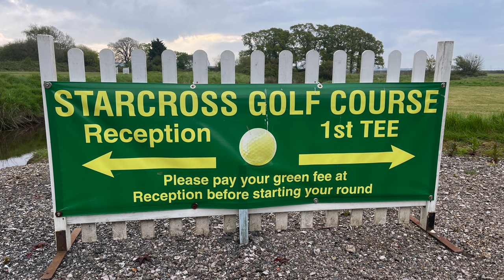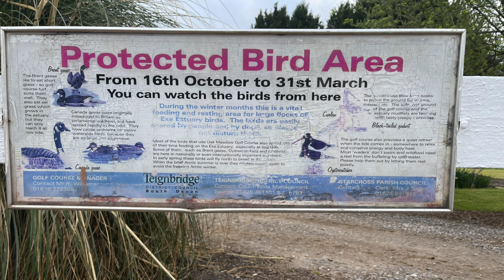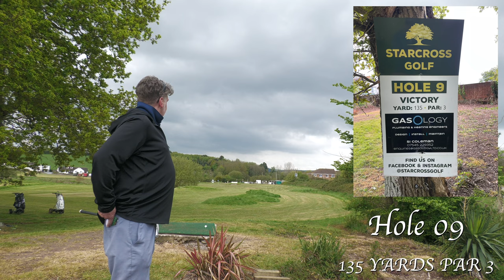LET'S GO GRASSROOTS AT STARCROSS GOLF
IN TODAYS VIDEO I MEET UP WITH NEIL NOT NEAL, ONE OF MY DEVONSHIRE BUCCANEERS AND WE PLAY SOME RELAXED GOLF AT A WONDERFUL, SHALL WE SAY GRASSROOTS GOLF FACILITY CALLED STARCROSS GOLF.
THIS APPROACH COURSE IS FAR TOUGHER THAN YOU WOULD THINK, TINY GREENS AND LOTS OF WATER HAZARDS AROUND THE COURSE.